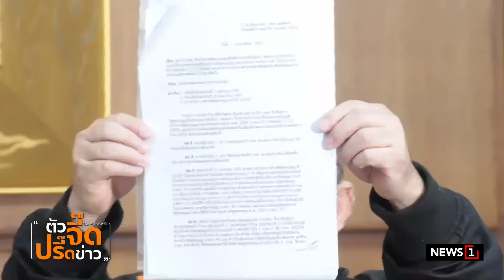ส่อเมษาฯ ปรับ ครม. เศรษฐา 2 ตัวจริงมาแน่ : ตัวจี๊ดปรี๊ดข่าว(จิกข่าวจี๊ด) 03-02-2567 ช่วงที่1